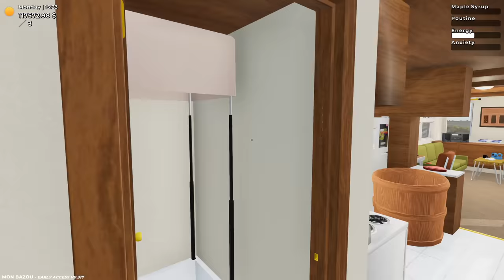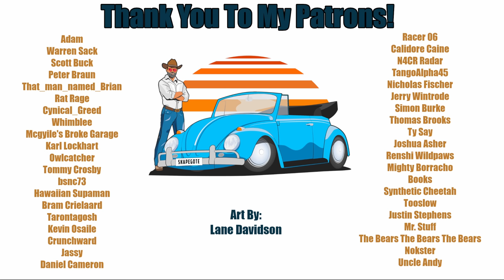Mon Bazou | Episode 64 | Christmas Update 2022 | Machines, Christmas Trees and Snowmen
Come along with us as we explore the bunker update in Mon Bazou. There are machines, Christmas trees and snowmen!